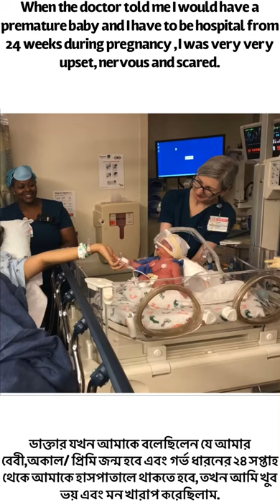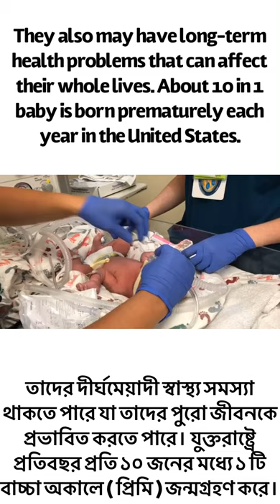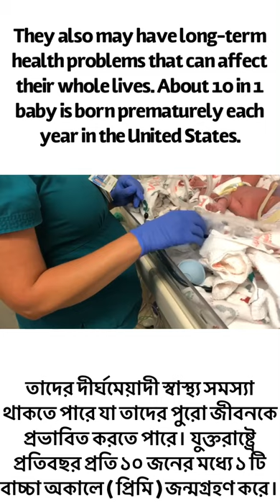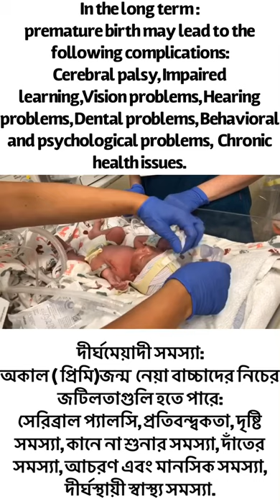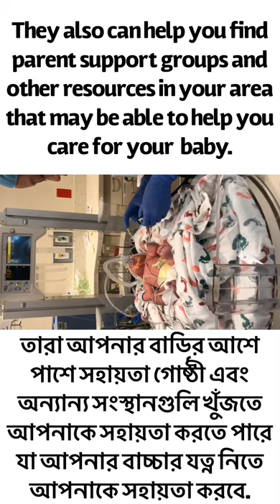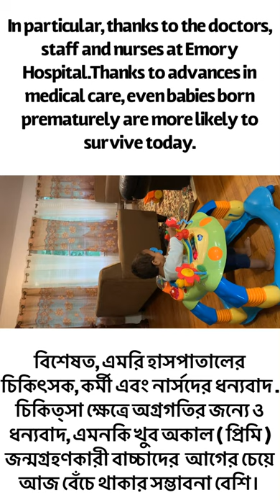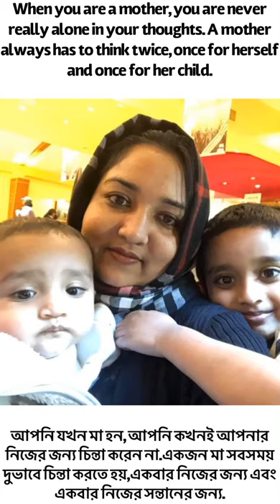A premature birth / History of premature baby birth / preemie baby /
A premature baby birth.